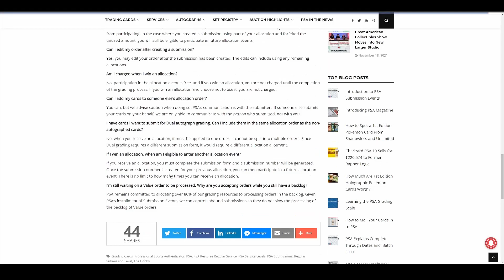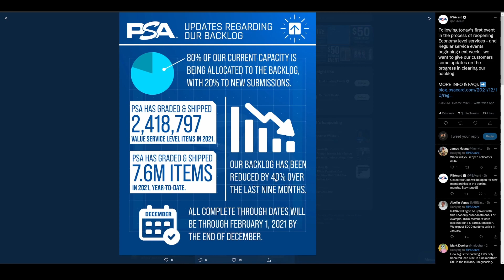Sports Card Grading: PSA gives a update on the Backlog. How much have they cleared?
PSA sheds some light on the backlog and gives some more details on how this process will work for the upcoming "drops".

NEOSportscards

3pg5LcB